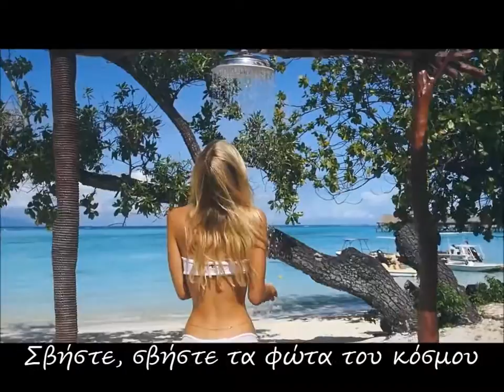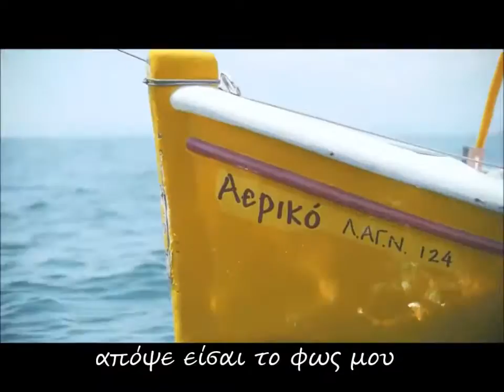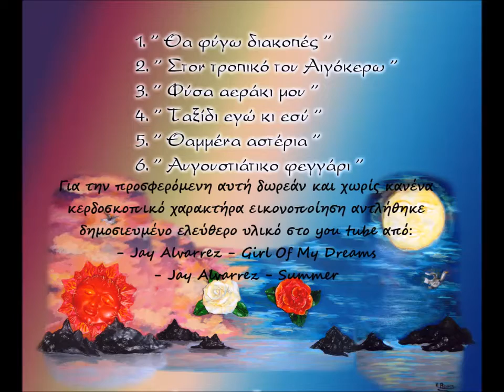Περικλής Παπαδόπουλος - "Ταξίδι εγώ κι εσύ"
Από τον θεματικό κύκλο τραγουδιών για το Ελληνικό Καλοκαίρι
"Χαλάρωσε"
 Στίχοι - Μουσική - Ερμηνεία - Ενορχήστρωση: Περικλής Παπαδόπουλος

 ΄΄ ΤΑΞΙΔΙ ΕΓΩ ΚΙ ΕΣΥ ΄΄
     Με το δικό μας αστέρι
     αυτό το Καλοκαίρι
     ταξίδι εγώ κι εσύ
     σ’ Ελληνικό νησί
     Στα μάτια σου χαμένος
     σα ναυαγός ξεχασμένος
     στο πιο όμορφο νησί
     Θα τρεμοσβήνουν τα φώτα
     και συ θα ’ρθεις σαν και πρώτα
     να φύγουμε μαζί
     Σβήστε, σβήστε τα φώτα του κόσμου
     απόψε είσαι το φως μου
     μονάχα εσένα δος μου
     να φύγουμε μαζί
     κι έλα όπως παλιά χαμογέλα
     να δω στα μάτια σου τρέλα
     τρέλα που θέλει η ζωή !

     κι αυτό το Καλοκαίρι
     σ’ Ελληνικό νησί

     Πάμε Αιγαίο – Κυκλάδες
     Ιόνιο και Σποράδες
     Χαμένοι δέκα βδομάδες
     Σε βότσαλα και κοχύλια
     γλυκά αγγίζω δυο χείλια
     κι όνειρα κάνω χίλια
     9 / 7 / 1994

Παίζουν:
Γιώργος Μπαμπαράκος: Τρομπέτα
Γιώργος Μπουρδόπουλος: Σαξόφωνο
Σπύρος Κανταρέλης :Τρομπόνι
Κώστας Αλμπάνης: Κιθάρες
Κώστας Παγκόπουλος: Μπάσο
Χρήστος Παγκόπουλος: Τύμπανα
Κώστας Βάμβας: Κρουστά
Περικλής Παπαδόπουλος:Πιάνο - πλήκτρα

Φωνητικά: Κωνσταντίνα Βρυώνη - Κώστας Αλμπάνης - Περικλής Παπαδόπουλος
Σκίτσα έκδοσης: Κωνσταντίνα Βρυώνη
Ηχογράφηση - remix- mastering - foto: Κώστας Αλμπάνης
Studio Sammi Πάτρα (2006)

Για την προσφερόμενη αυτή δωρεάν και χωρίς κανένα
κερδοσκοπικό χαρακτήρα εικονοποίηση αντλήθηκε
δημοσιευμένο ελεύθερo υλικό στο you tube από:
- Jay Alvarrez - Girl Of My Dreams
- Jay Alvarrez - Summer
- Greece in 12 minutes (video πηγή απο Chania Creta by Νikos HD)
  ΠΛΑΤΦΟΡΜΑ-hd- (gladiator)Visions of Greece (2004) ACORN
  MEDIA)Dimitris mimaros
-  Λουξ plus 'n light, η Φύση χαμογελά!

 τους οποίους και ευχαριστώ θερμά για αυτή τη συμβολή
τους!
  Περικλής Παπαδόπουλος